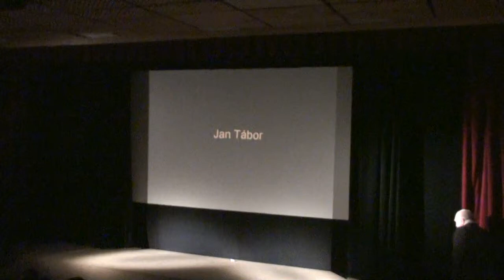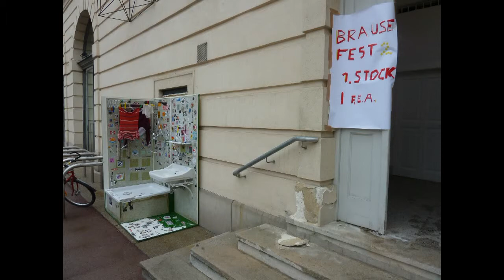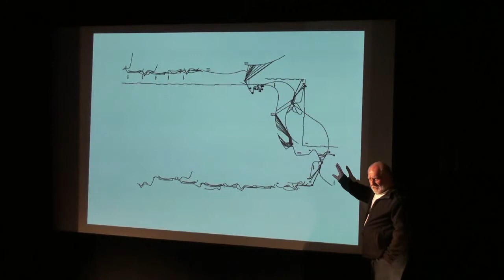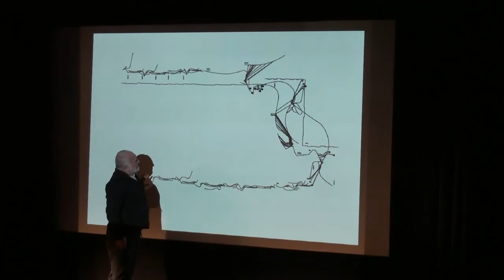PKN Znojmo 2 - Jan Tábor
PechaKucha Night 2 Znojmo
Jan Tábor